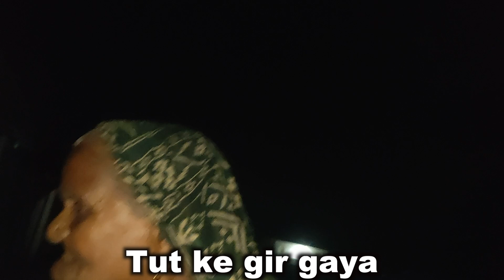Meet My Nani Jee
🪄परिचय-मेरा नाम हैं ANAND DEEP बिहार से,
🪄हम Daily vlog बनाते हैं क्यूकी हमको अपने जानता से प्रेम-प्रसंग हो गया हैं😍,
🪄हाँ तो कल से ✅DAILY VLOG at 10AM देख लीजियेग